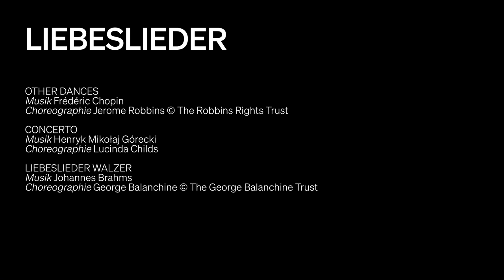Liebeslieder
Jerome Robbins – Lucinda Childs – George Balanchine: drei Choreographen, die ihre künstlerische Heimat in New York fanden und – aus unterschiedlichen Perspektiven – nach intensiven Verbindungen von Form und Komposition, Tanz und Musik suchten. »Liebeslieder« vereint nicht nur diverse Tanzwelten, sondern auch das Wiener Staatsballett mit Sänger*innen des Opernstudios sowie Pianist*innen der Wiener Staatsoper.

Der Standard resümiert: »Dieser Abend setzt hinter die vieldiskutierte Behauptung, die romantische Liebe habe sich im 21. Jahrhundert verabschiedet, ein hervorragend getanztes Rufzeichen.« Die Kleine Zeitung bescheinigt »ästhetischen Genuss (›Other Dances‹) …, ausgezeichnet getanzt (›Concerto‹) …, Emotion in Bewegung (›Liebeslieder Walzer‹).« Die Kronen Zeitung schwärmt über Balanchines Liebeslieder Walzer: »Berückend elegant, klassisch zeitlos die Choreographie. Wunderbar getanzt!« Und die Frankfurter Rundschau resümiert: »Ein hinreißender Abend des Wiener Staatsballetts!«

OTHER DANCES
Kostüme: Santo Loquasto
Licht: Jennifer Tipton
Einrichtung Licht: Kevin Briard
Einstudierung: Isabelle Guérin
Tänzerin & Tänzer: Hyo-Jung Kang, Davide Dato
Klavier: Igor Zapravdin

CONCERTO
Choreographie: Lucinda Childs
Kostüme: Anne Masset
Licht: Dominique Drillot
Einstudierung: Ty Boomershine
Tänzerinnen & Tänzer: Marie Breuilles, Natalya Butchko, Laura Cislaghi, Sveva Gargiulo; Jackson Carroll, Kristián Pokorný, Daniel Vizcayo

LIEBESLIEDER WALZER
Bühne: Rolf Langenfass
Kostüme: Karinska
Einstudierung: Maria Calegari & Bart Cook
Tänzerinnen & Tänzer:
Claudine Schoch, Roman Lazik
Elena Bottaro, Denys Cherevychko
Liudmila Konovalova, Zsolt Török
Maria Yakovleva, Masayu Kimoto
Sopran: Johanna Wallroth
Alt: Stephanie Maitland
Tenor: Hiroshi Amako
Bass: Ilja Kazakov
Klavier: Stephen Hopkins, Sarah Tysman

14. Jänner bis 1. März 2022 in der Wiener Staatsoper